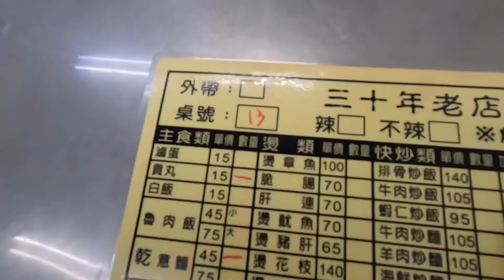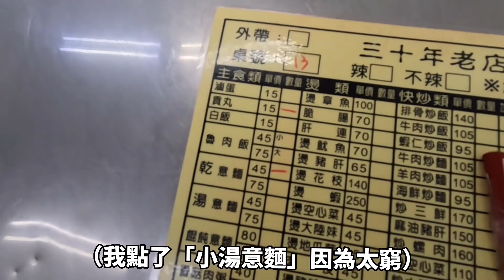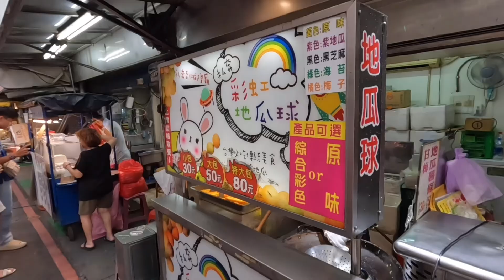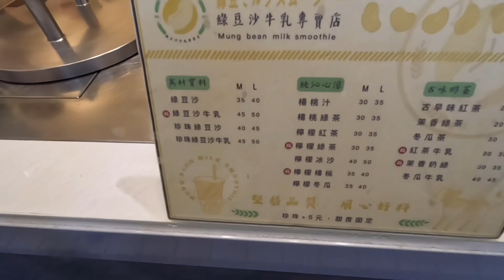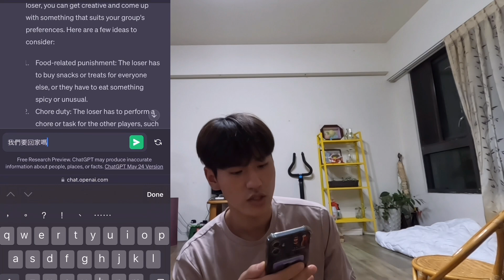※修正版 人工智能幫控制我嗎？